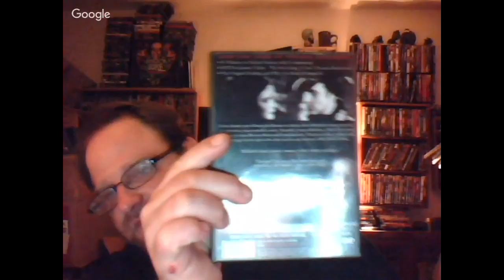Goffredo Alessandrini's "We The Living" (1942) film reviewed by Inside Movies Galore